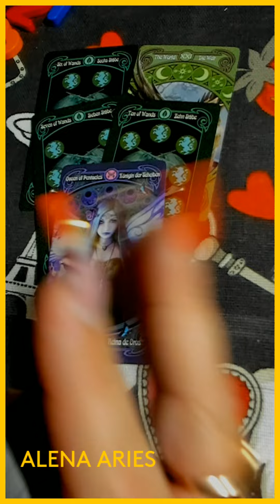ЧТО 💯 БУДЕТ С МИНУТЫ НА МИНУТУ??? таро гадание/на любовь/на будущее/новые